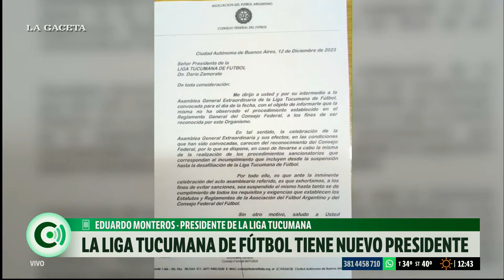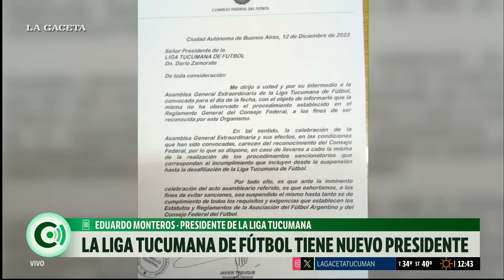La Liga tucumana de fútbol tiene un nuevo Presidente